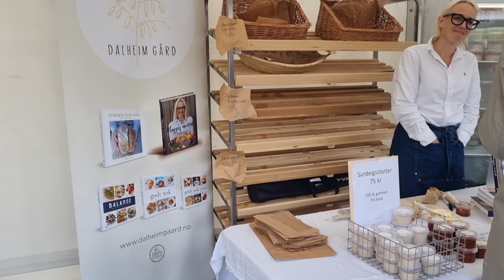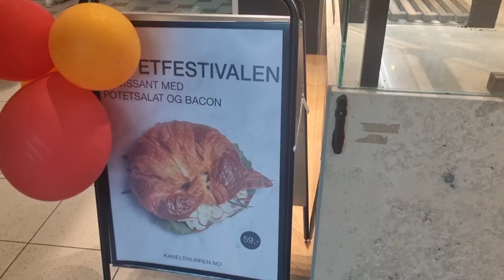Potato festival in Norway. September 2022